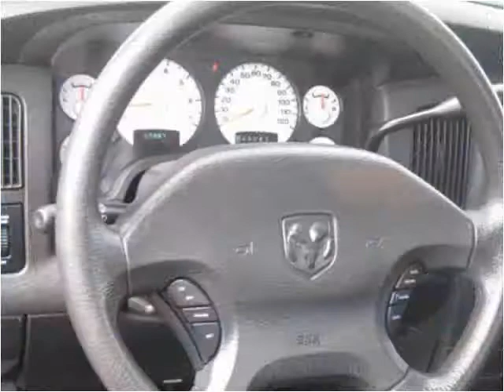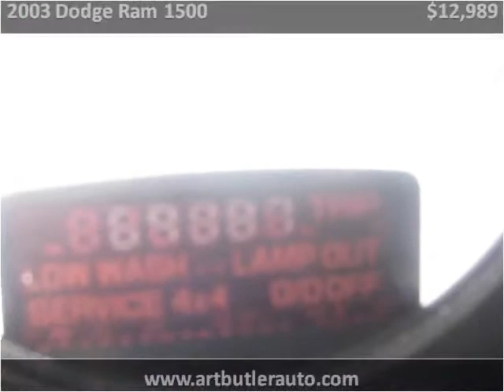2003 Dodge Ram 1500 Used Cars Accident MD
This 2003 Dodge Ram 1500 is available from Art Butler Auto Sales.